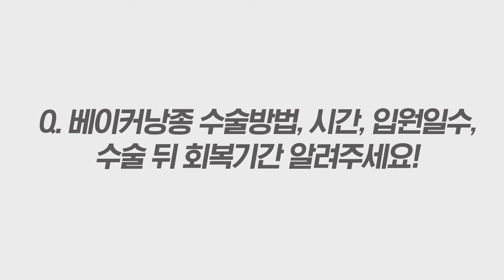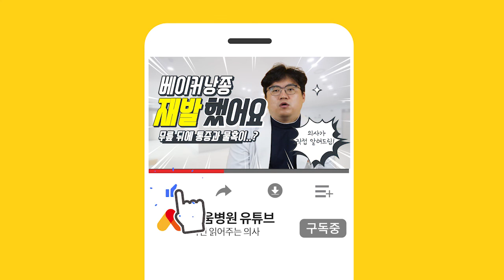베이커낭종 수술에 대해 전부 알려드립니다!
안녕하세요, 새움병원입니다.
오늘은 베이커낭종이 재발한 환자 분의 사연입니다.
새움병원에서 여러분들께 베이커낭종 수술에 대해 전~부 알려드리겠습니다!
더 궁금하신 내용이 있다면 댓글 남겨주세요~

새움병원 공동의 원장